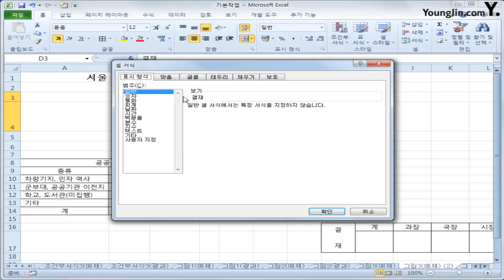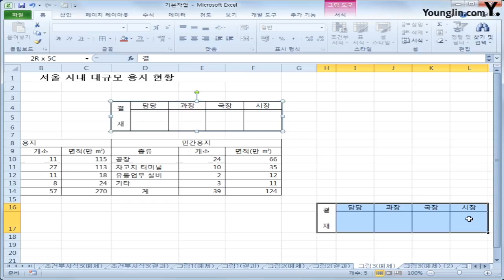스프레드시트 05 그림복사